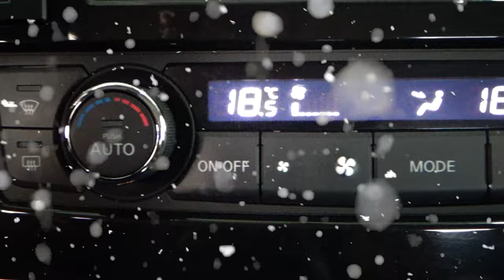Nissan / Maxima / 2017 - 4539